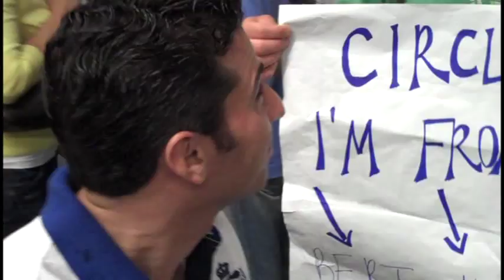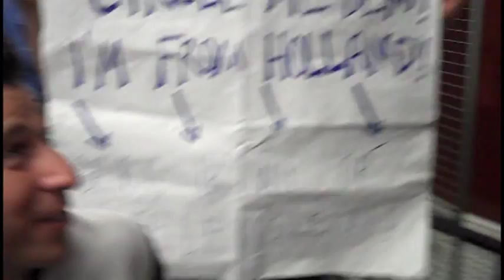Dutch TV host meets Bert Blyleven at Twins game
Marc de Hond visits the Minnesota Twins vs LA Angels and tricks the famous American Dutchman Bert Blyleven to meet him.

Marc bezoekt de Minnesota Twins vs LA Angels en ontmoet de in Amerika wereldberoemde Nederlander Bert Blyleven.